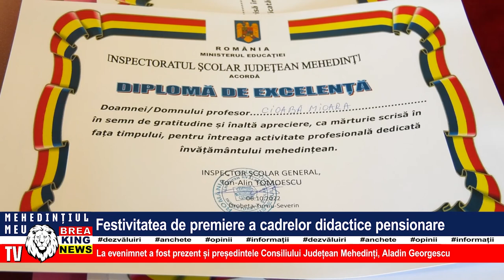FESTIVITATEA DE PREMIERE A CADRELOR DIDACTICE PENSIONARE